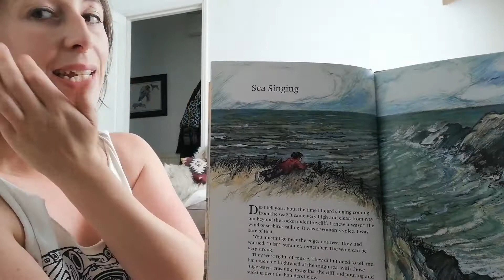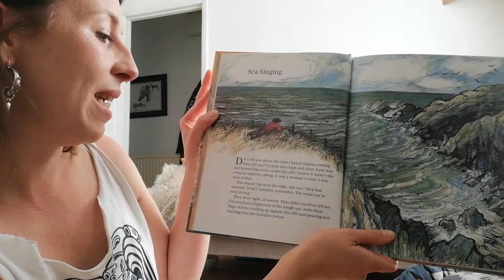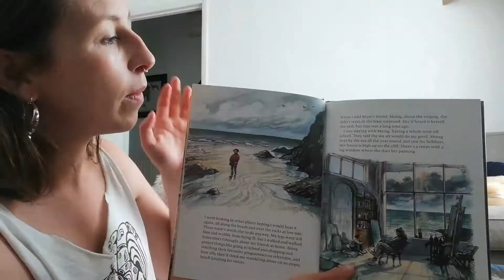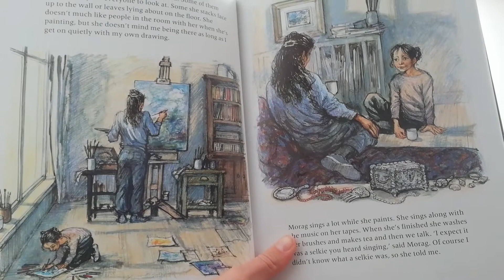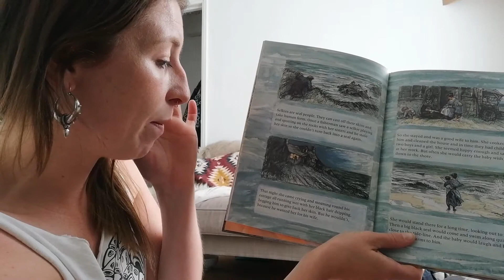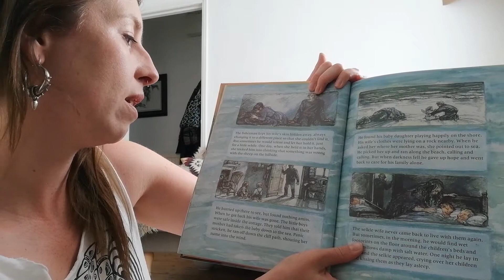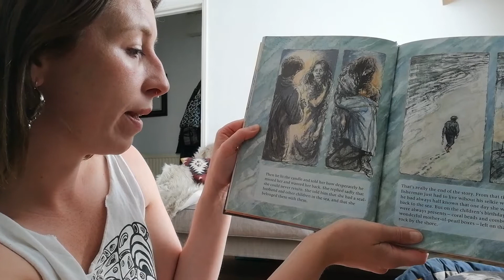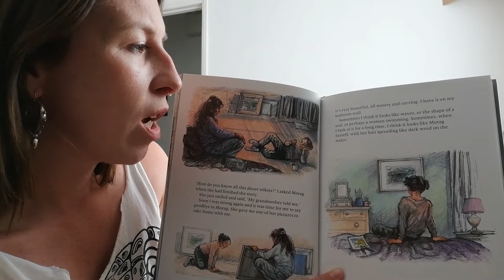Sea singing - Shirley Hughes